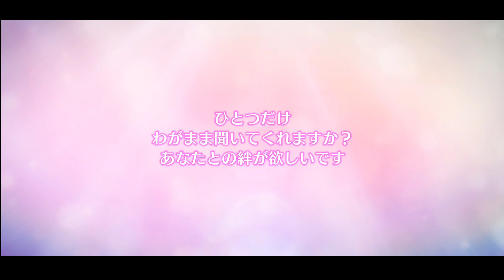[スクフェス2]栞子狙いでUR3枚ゲットするガチャ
咬福論のMV見て泣いちゃったので